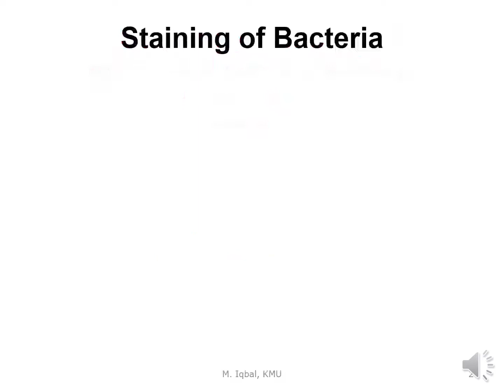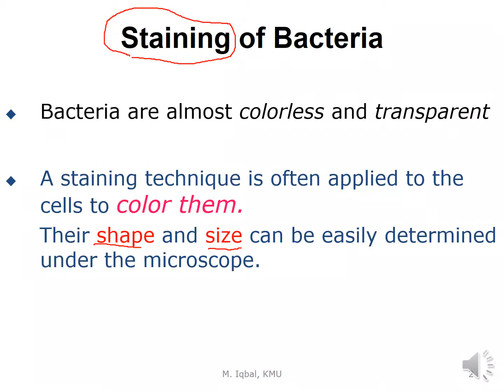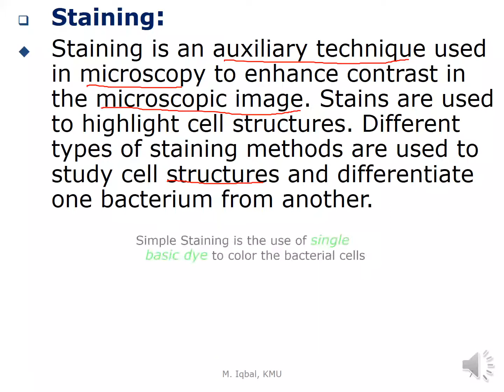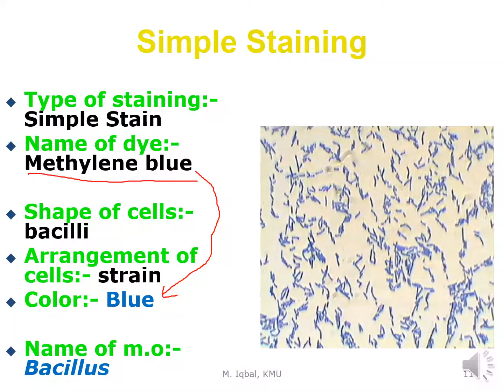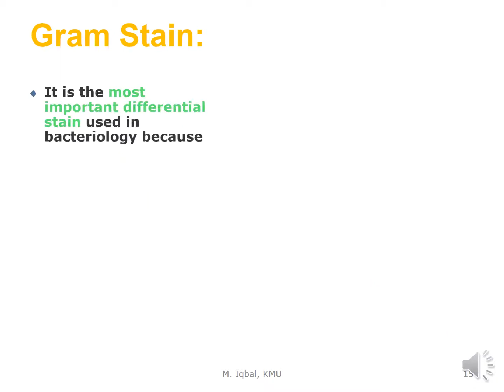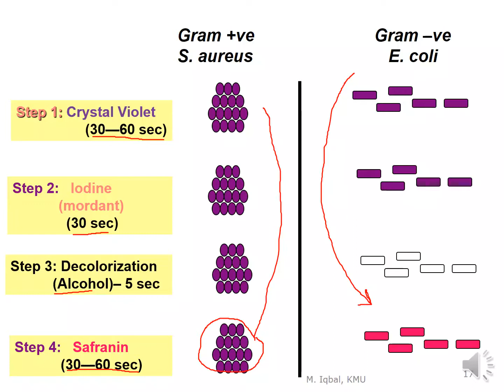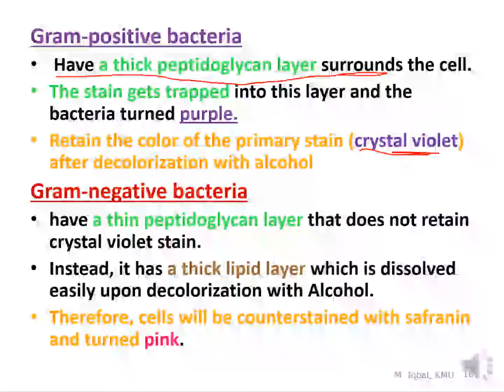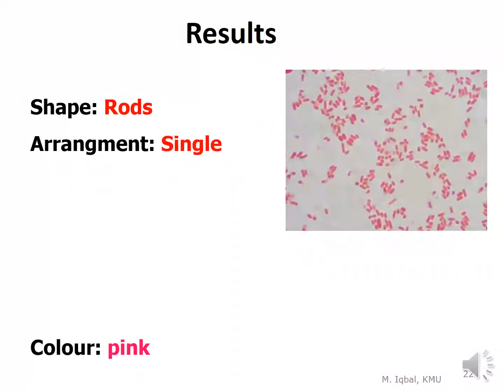Chap-1 | Part-4 [ Staining of Bacteria ] BSM and Paramedic Urdu Hindi